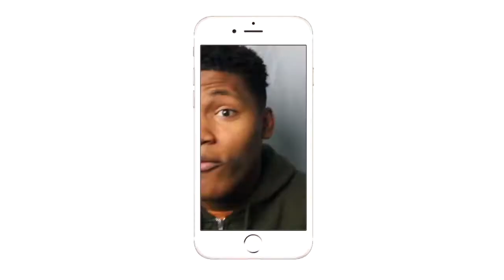GENDER BENDER DAY VLOG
SENIOR WEEK AT MY SCHOOL AND THIS IS WHAT HAPPENS! EPIC!!
Intro/Outro: Jaden Smith Fallen
Camera: Cannon 60D
Editing Software: Imovie & Premiere Pro